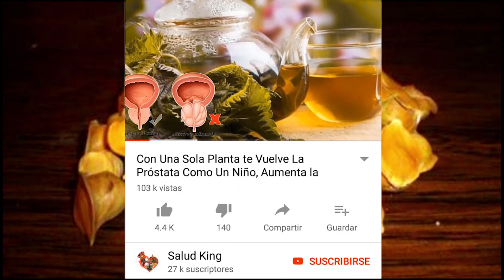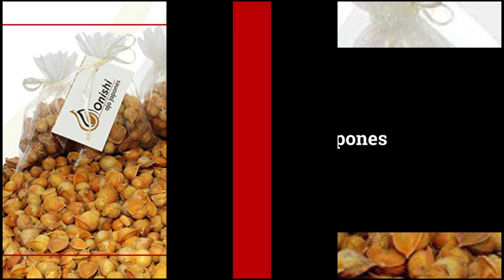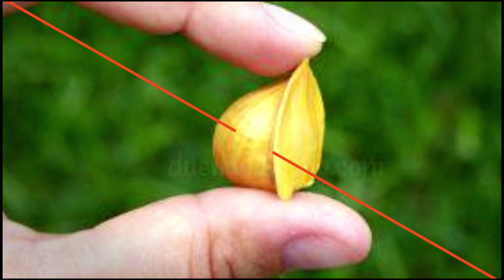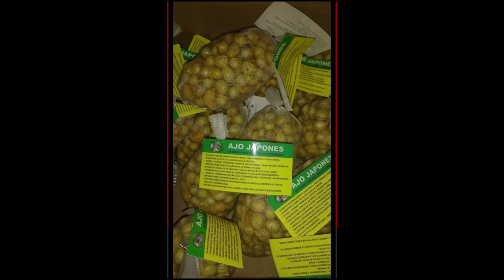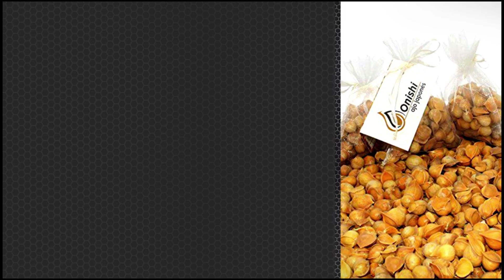Relación Ajo Japonés y la próstata, Ácido Úrico, Colesterol, Circulación Sanguínea entre otras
Qué enfermedades cura el ajo Japonés

La lista de beneficios que tiene el ajo japones es muy amplia, se recomienda para fortalecer el sistema inmune, y a partir de esto podríamos decir que sirve para repeler cualquier ataque viral. Por ser un potente antibiótico es efectivo para atacar infecciones bacterianas, y así un conjunto de enfermedades que desarrollaremos a continuación como el ácido úrico, la circulación, etc.
Relación entre Ajo Japonés y la próstata
La próstata es la glándula masculina encargada de la producción del semen, está situada entre el recto y la vejiga. Esta glándula suele ser bastante problemática dado que con el paso del tiempo suele ser blanco de muchas afecciones, las más frecuentes son cáncer de próstata, hiperplasia prostática benigna y prostatitis. La prostatitis es la inflamación de la próstata a causa de una infección, es una enfermedad muy común en los hombres de 20 a 40 años. Como bien se sabe, el ajo japonés es uno de los antibiótico natural más potentes que existen, su acción antibacteriana puede ser muy útil en estos casos, además su efecto diurético también podría ser de mucha utilidad para aliviar la próstata inflamada
Relación entre Ajo Japonés y la circulación
El ajo japonés tiene cualidades extraordinarias para tratar los problemas de circulación. En primer lugar tiene un efecto hipotensor que disminuye la presión sanguínea y evita la sobrecarga del aparato circulatorio. Es especialmente útil a la hora de controlar el colesterol, pues disminuye el colesterol malo y aumenta el colesterol bueno, con lo que fluidifica la sangre y limpia las paredes de las arterias. Por su efecto vasodilatador aumenta la elasticidad vascular mejorando muchos de los síntomas de los trastornos circulatorios como los dolores en el pecho.

Relación entre Ajo Japonés y el ácido úrico
Cuando consumimos alimentos inapropiados o nuestro sistema excretor está defectuoso podemos acumular ácido úrico dentro del organismo. Niveles altos de este acido pueden generar la acumulacion de cristales que se acumulan en las articulaciones causando inflamación y  dolor punzante. Se ha podido comprobar que, tanto la alicina, como los componente de sulfuro del ajo japonés, tienen la capacidad de disminuir la cantidad de ácido úrico presente en sangre.

Relación Ajo Japonés y la próstata, Ácido Úrico, Circulación Sanguínea entre otras